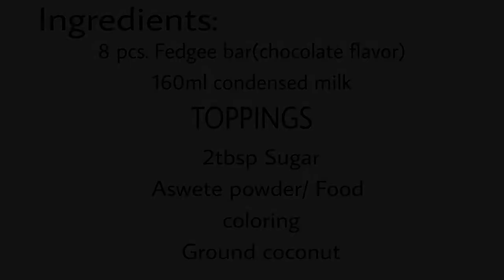How to make CHOCO BUTTERNUT || MUNCHKINS pang negosyo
INGREDIENTS:
8 pcs. fudgee bar (chocolate flavor)
1/2 cup flour
160ml condensed milk
 2 tbsp sugar
aswete powder/ food coloring
ground coconut